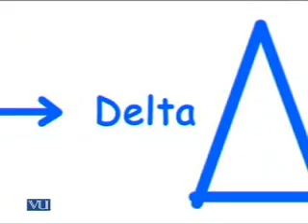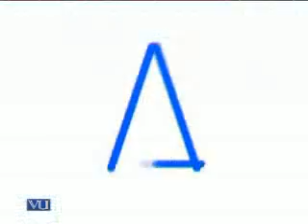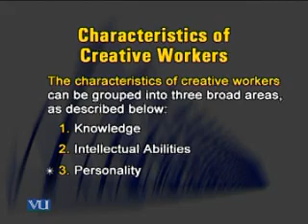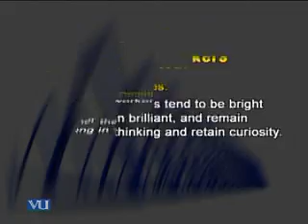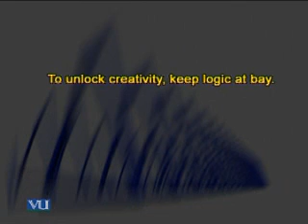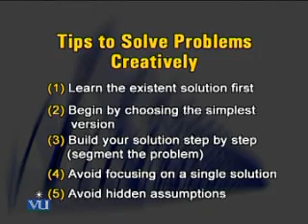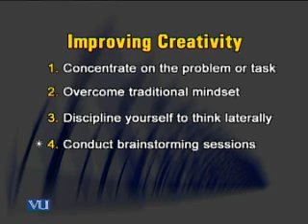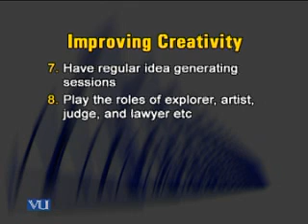MGMT611_Lecture09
MGMT611 Human Relations